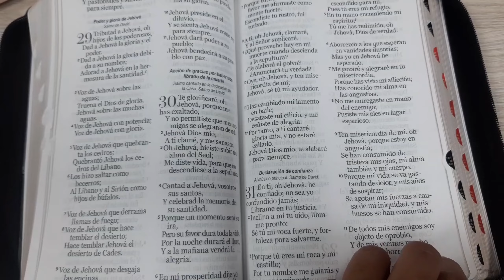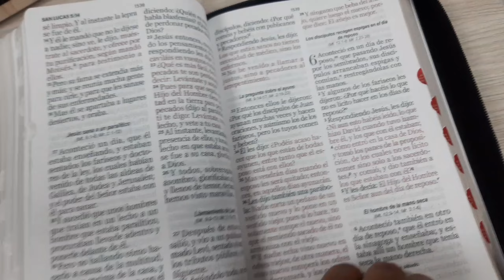Biblia Reina Valera 1960 Letra Gigante 14 puntos Piel negro/gris con león.Con cierre y con índice.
Reina Valera 1960, tamaño manual (138x212 mm), Letra gigante 14 puntos, Imitación piel, con cierre, índice, canto dorado, palabras de Jesús en rojo, concordancia , Concordancia de personajes bíblicos. ayudas, referencias cruzadas. 32 páginas a todo color con ayudas y esquemas. 12 mapas a todo color .Letra 14 puntos
Además, en todas las Biblias de la versión RVR 1960:
Versículos clave de cada libro
Genealogía de Jesús
Fiestas Biblicas
Tipología de los salmos
Plano del templo
Cronología de Reyes y Profetas
Cuadro con las parábolas de Jesús
Cuadro con los milagros de Jesus
Plan de salvación
Promesas de Dios
Plan de lectura en un año
12 mapas a todo color

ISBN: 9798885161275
Editorial: Editorial Mundo Biblia de Abba
Dimensiones: 153 x 232 x 37 mm
Peso: 1,096kg
Cubierta: Imitación piel
Número de páginas: 2080
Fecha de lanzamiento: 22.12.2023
Idioma: Español